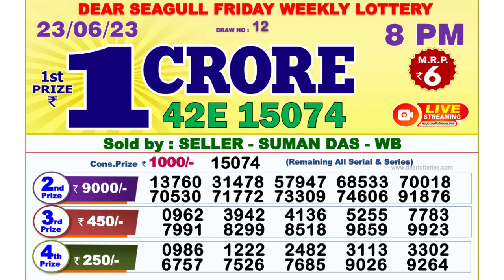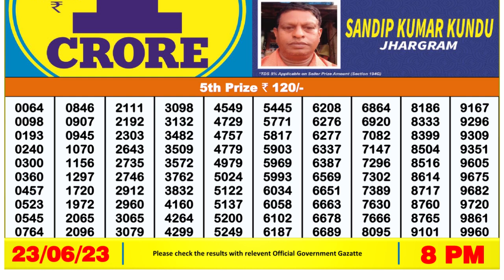Nagaland Lottery Sambad Live 8pm 23.06.23